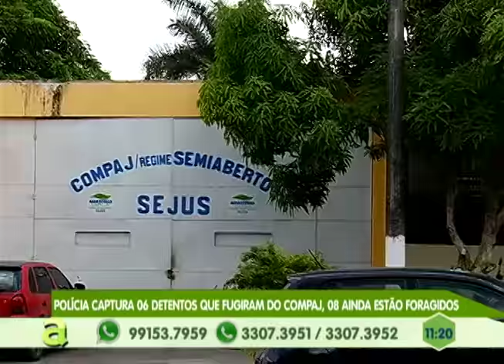Parintins: Mãe tenta matar a própria Filha com Gargalo de Garrafa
01º BLOCO AGORA 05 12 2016 - Parintins: Mãe tenta matar a própria Filha com Gargalo de Garrafa